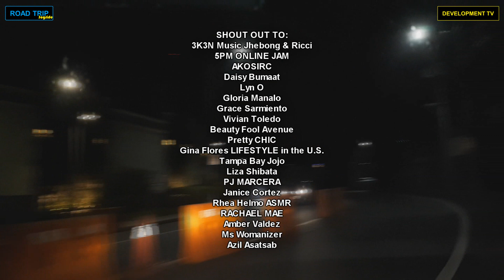Road Trip Joyride Going to Kapitolyo, Pasig City Night Drive